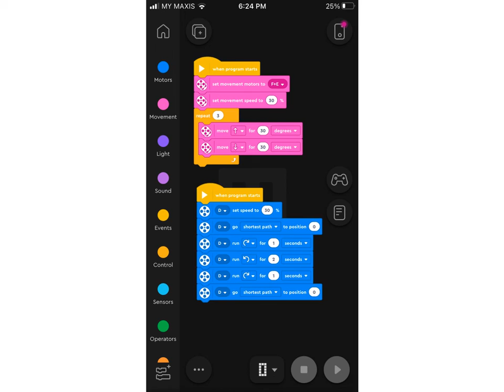RI5 Owl building instructions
Building instructions for an owl made from the parts of a single 51515 set. Have fun!